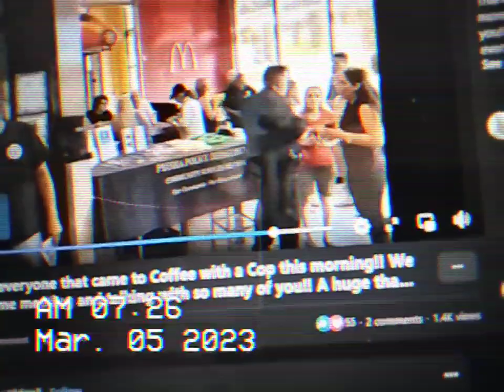MCDONALD'S IN PEORIA AZ